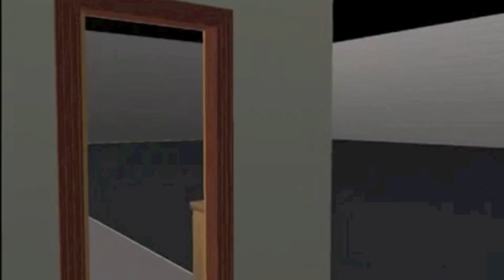Soul Tangler - Get It Up (EP Samples) - Disposable Commodities (Cat: DISPCO 006)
A1. Get It Up
A2. My Heart Has Been Broke
B1. Hey Look At These
B2. Are You Sure Its Not A Sin

Artist : Soul Tangler
Label : Disposable Commodities
Catalogue : DISPCO 006